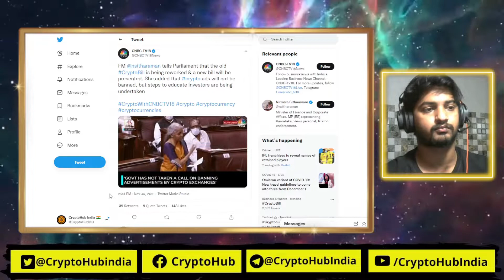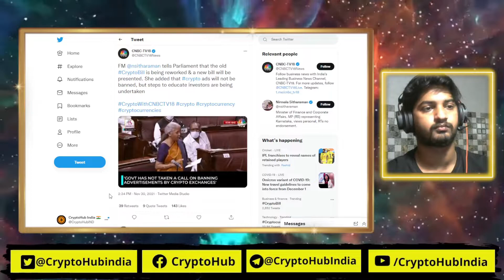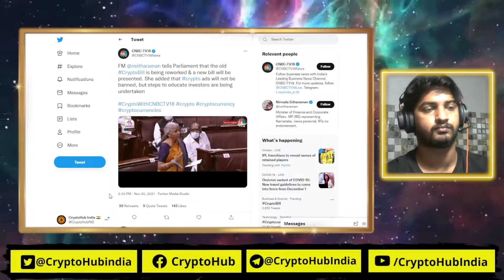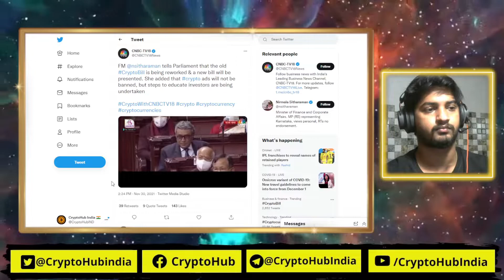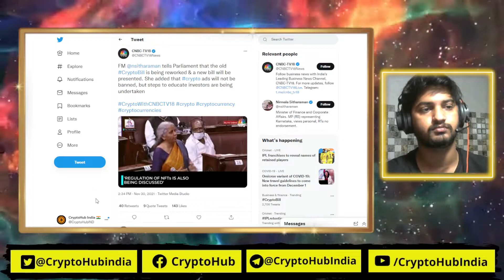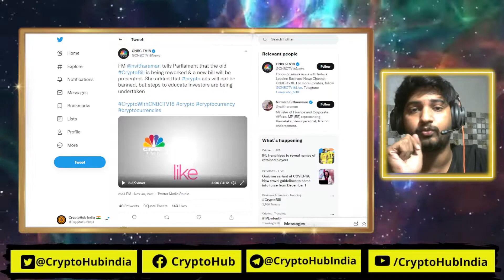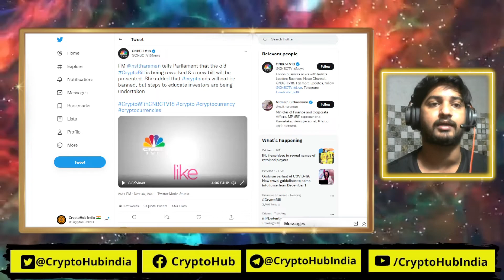Update on Crypto Bill || FM talked about misleading ads, NFTs and also why bill got delayed in feb.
to access all our Crypto Guides.